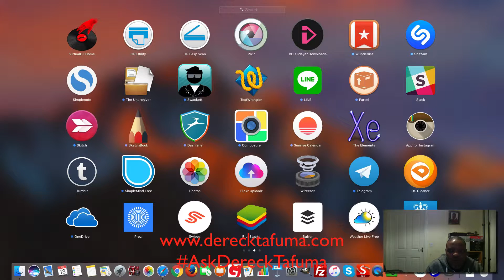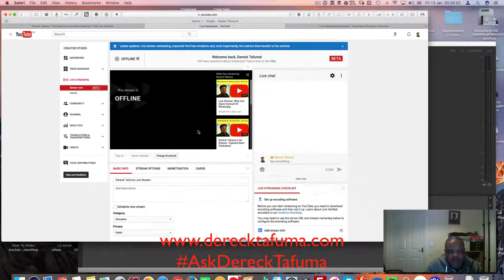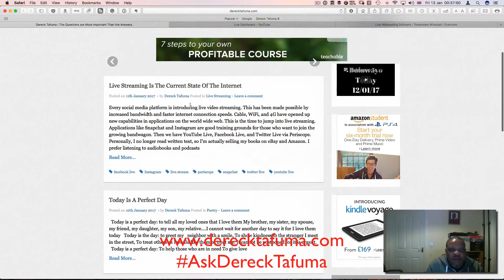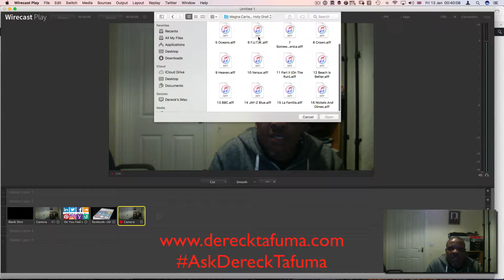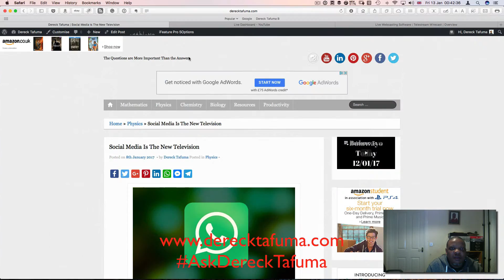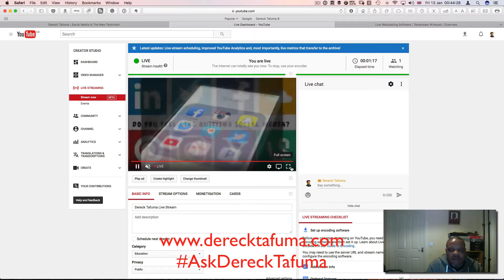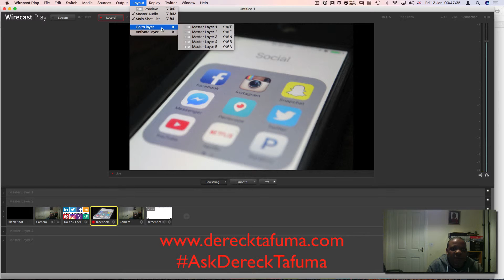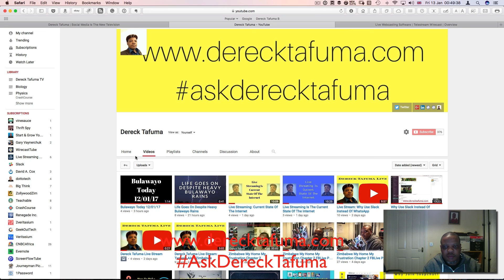How To Stream Live To YouTube Using Wirecast Play